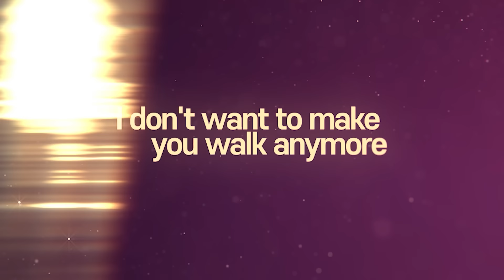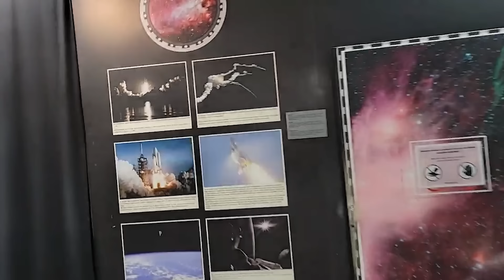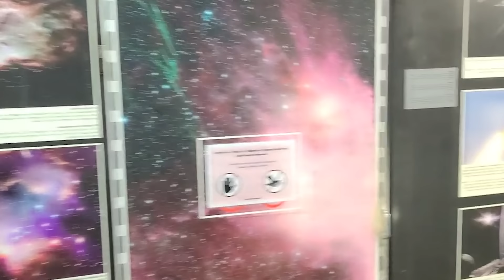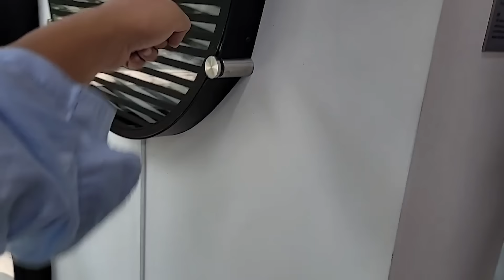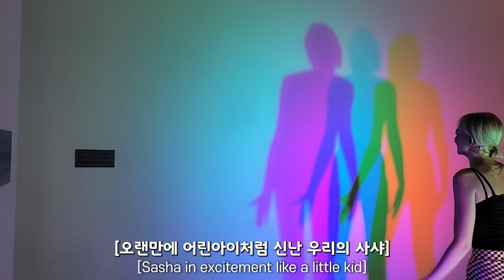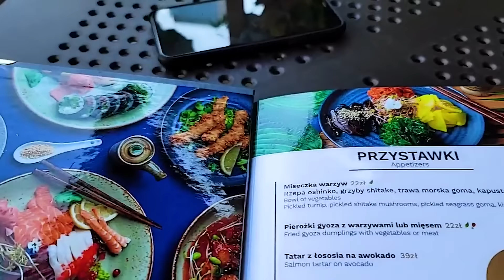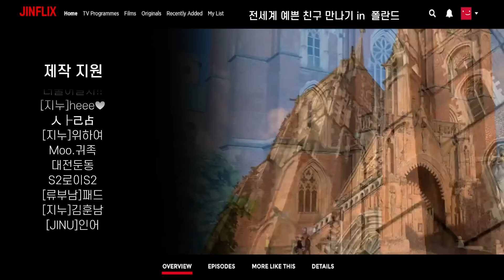사샤가 하고 싶은 거 다 하게 해줬습니다 Poland 🇵🇱 15부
【리투아니아 🇱🇹 생방송 21:00 】

polish culture#샤샤#사샤@sasha